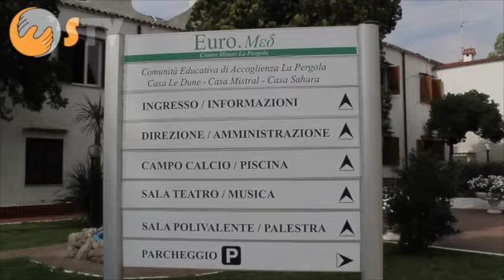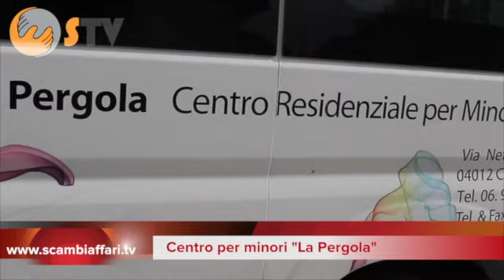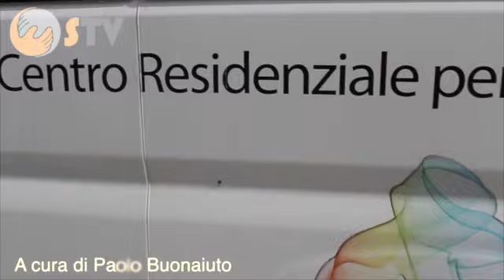Centro Residenziale per minori "La Pergola"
Intervistando - A cura di Paolo Buonaiuto & ScambiAffariTV. Ospite Luca Faggioni, responsabile del centro residenziale per minori immigrati "La Pergola" di Cisterna di Latina.
Associazione da poco premiata dal Comune di Cisterna con il XII Premio Cisterna.